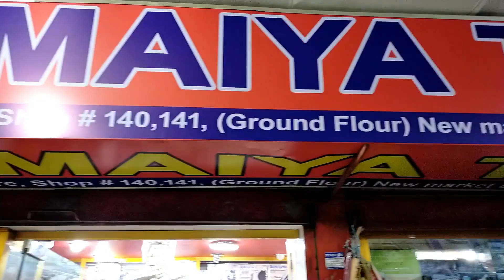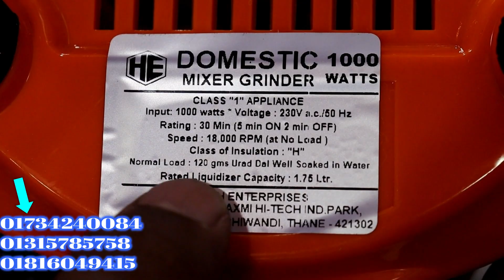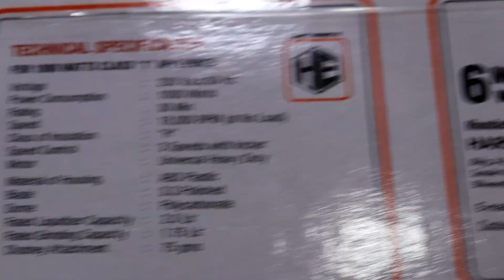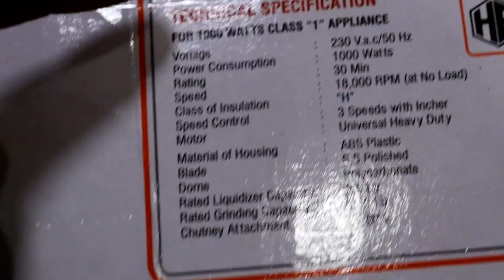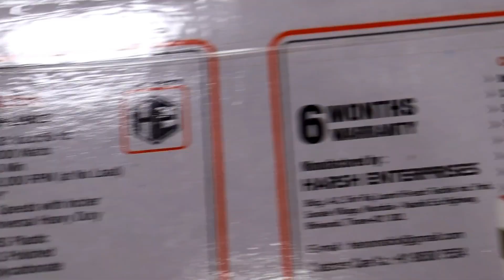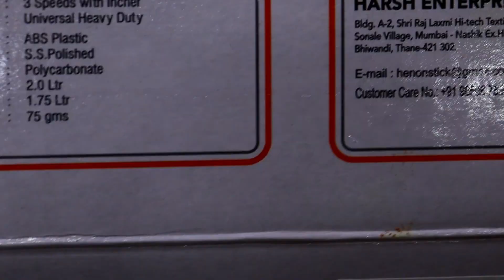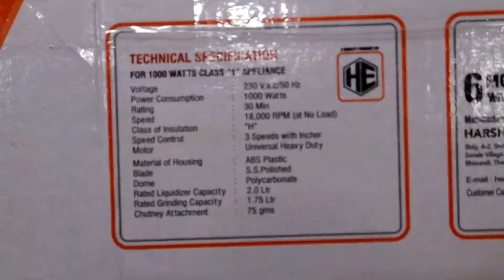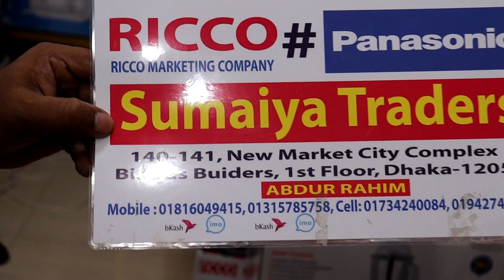1000 ওয়ার্ডের জাম্বু মোটর অরেঞ্জ ব্লেন্ডার//You can eat the original product by eating turmeric pow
assalamualaikum

1000 ওয়ার্ডের জাম্বু মোটর অরেঞ্জ ব্লেন্ডার You can eat the original product by eating turmeric powder at home by buying an orange calendar